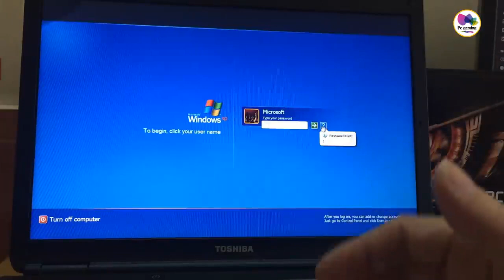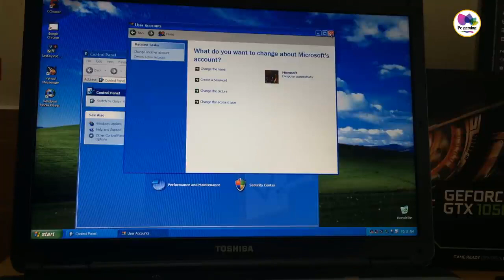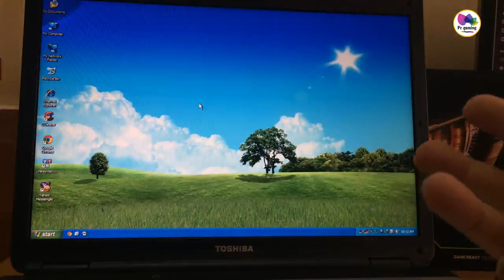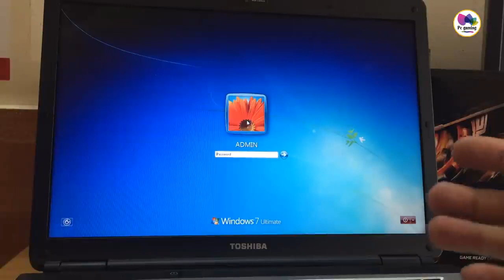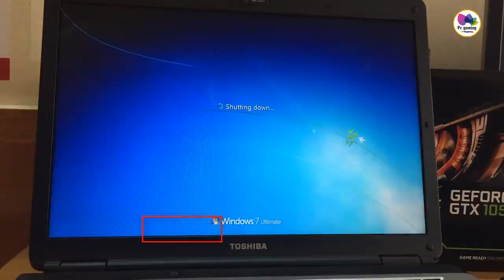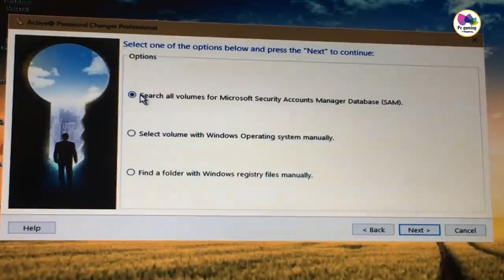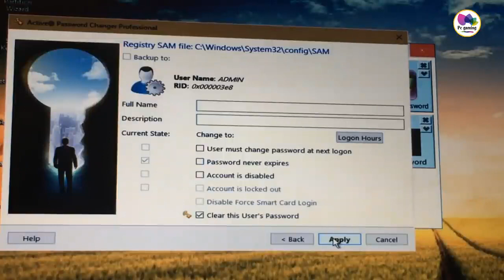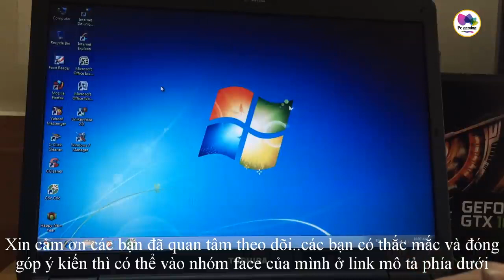Cách mở khóa máy tính không cần mật khẩu , password cực dễ - pc online repair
Cách mở khóa  máy tính này hi vọng sẽ giúp các bạn đỡ mất công cài lại máy

Hôm nay mình xin làm clip chia sẻ với ae cách có thể reset hay mở khóa máy tính mà không cần đến mật khẩu, hay passwword của máy ..rất nhiều trường hợp đặt mà xong rồi quên, hay đặt mã có để tiếng việt khiên ae không thể vào lại được máy..cách mở khóa này giúp ae không cần cài lại máy vẫn vào được bình thường